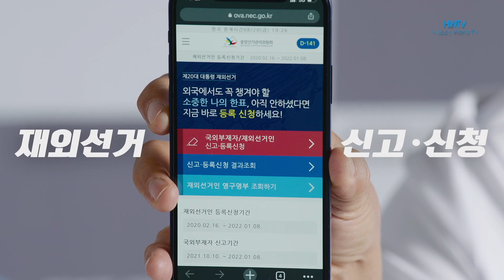11월 8일 뉴스속보. 오클랜드 오랫만에 반가운 소식, 어퍼 노스랜드는 2단계로 완화. 호주 시드니는 거리두기 더욱 완화